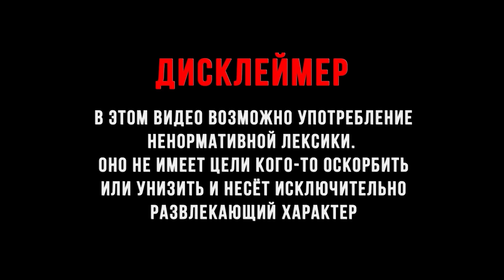МАЛО ПУЛЬ - МНОГО ФРИКОВ ► Days Gone | Жизнь после #14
Days Gone или же Жизнь после - это то что я люблю. Суровый постапокалипсис, ожидаемо интересный сюжет, прекрасный геймплей, отличная озвучка и захватывающий мир полный приключений , что может быть лучше?!

Наушники - Defender FreeMotion 525